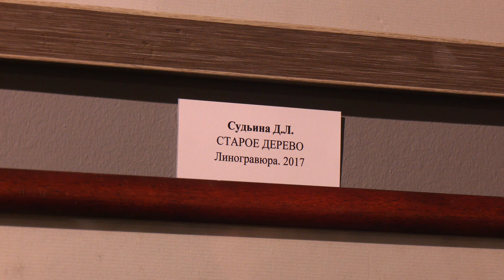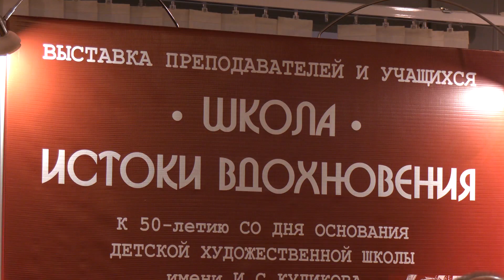Детской художественной школе - 50!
«Школа. Истоки вдохновения». В выставочном центре на Московской, 13 начала работу экспозиция, посвящённая 50-летию детской художественной школы имени Ивана Куликова.
На ней представлено более 60-ти творческих работ преподавателей и учеников. На торжественном открытии юбилейной выставки побывала и наша съемочная группа.